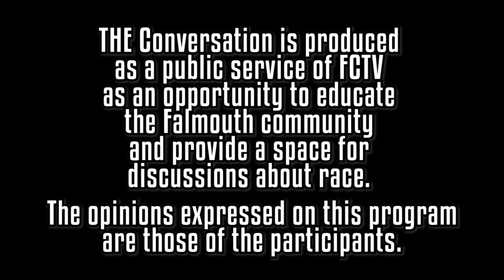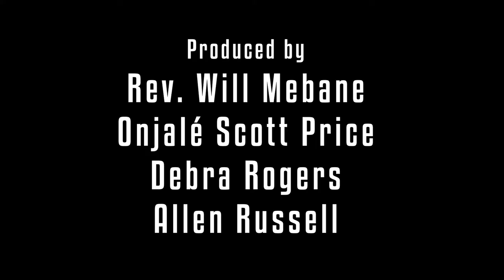THE Conversation: Episode 15 - The Intersection Between Racism and the LGTBQ+ Community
The fifteenth episode of THE Conversation investigates the intersection between racism and the LGTBQ+ community. Our hosts, The Reverend Will Mebane and Onjalé Scott Price, are joined by guests Scott Fitzmaurice and Kristen Garcia. Jynn Cursino and Charles Evans also appear on the program.

Kristen Garcia was born and raised on Cape Cod and has been enjoying exploring Boston for the past fourteen years after graduating with a B.A. in Music and Psychology. Whether with children or adults, Human Services has been a natural field of work. Often feeling a pull toward the Cape and queerness, she wanted to contribute to Thrive, as it is the place that aligns with many of her values and interests, and now is their Marketing and Design person. She’s looking forward to the return of dance parties and more bike rides.

Scott Fitzmaurice grew up on Cape Cod and he is the founder and executive director of WeThrive the LGBTQ and Ally community center serving Cape Cod and the islands. WeThrive was originally called CIGSYA: the Cape and Islands Gay and Straight Youth Alliance. Scott has worked as a life coach and professional development trainer across the country over the last 30 years.  He also was an early member of the Freedom from Addiction Network, the Cape and Islands Suicide Prevention Coalition, and many other grassroots organizations. Scott has also worked with Melissa Weidman and Barbara Fitzmaurice to develop BeingRelevant - an initiative and curriculum around cultural competence with regard to overcoming ageism.